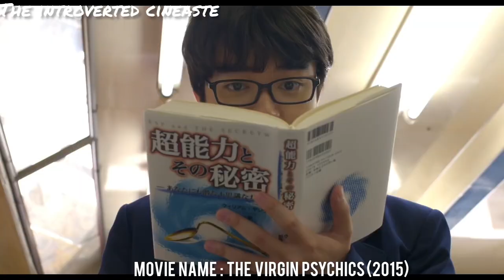Student Gets X-ray Eyes & Takes Advantage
A virginal youngster gets psychic abilities after being exposed to a cosmic explosion while masturbating, and she teams up with other ESP virgins to fight evil psychics.